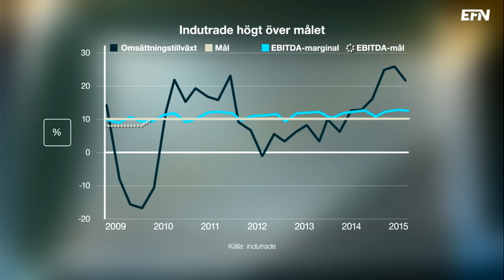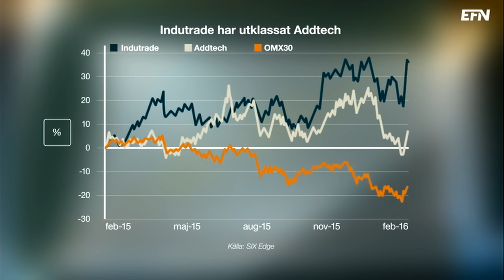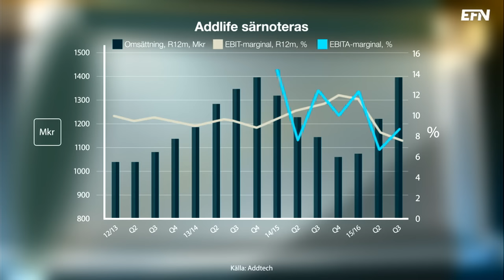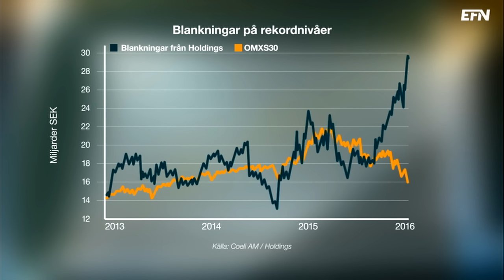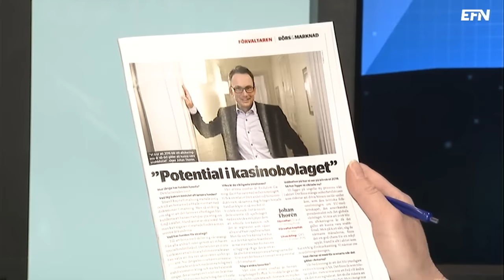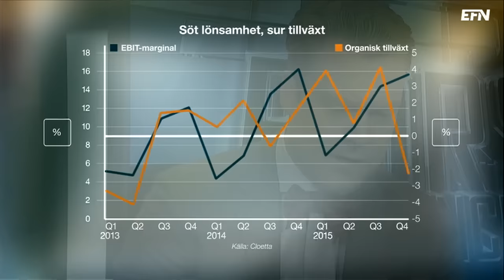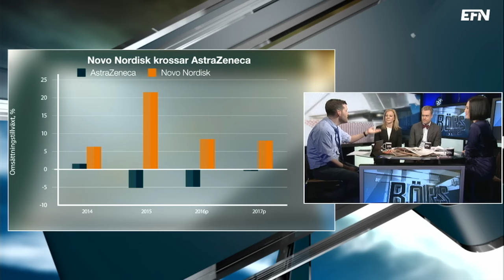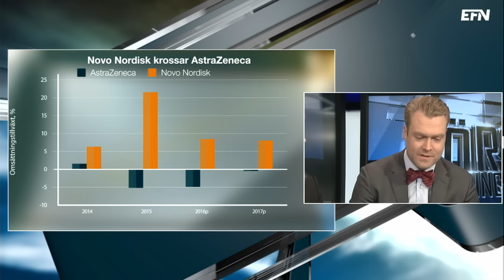Rekordblankningar utgör köpsignal | Börslunch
Hur ser förvärvsmodellen ut? Det svarar Indutrades vd Johnny Alvarsson på i Börslunch. Programmet gästas också av förvaltarna Stephanie Gabrielsson från Skandia och Christian Voboril från Coeli.

Ämnen:

•Johnny Alvarsson om Indutrades resultat.

•Addlife särnoteras.

•Blankningar på rekordnivåer.

•Haldex.

•Evolution Gaming.

•Cloetta.

•Oriflame rapportvinnare.

Novo Nordisk krossar Astra.